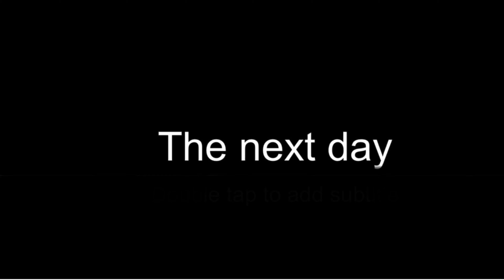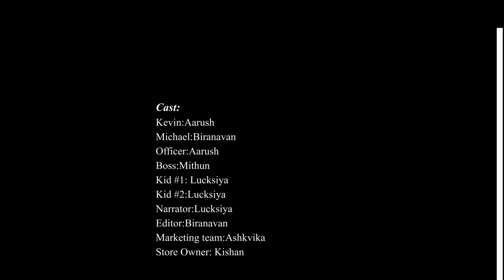YDocs 2020 Team 4: No Room for Racism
Centre for Leadership and Innovation hosted YDocs-2020 Youth Film Festival virtually on August8, 2020. 45 young members within the age group of 11 to 17 produced 9 short films based on social issues. This movie is one of the entrance to the competition.